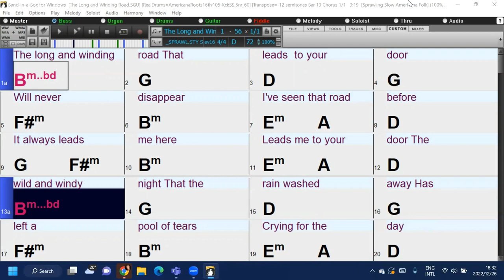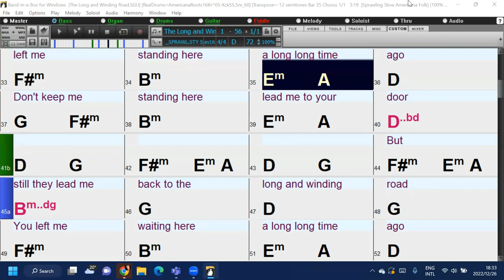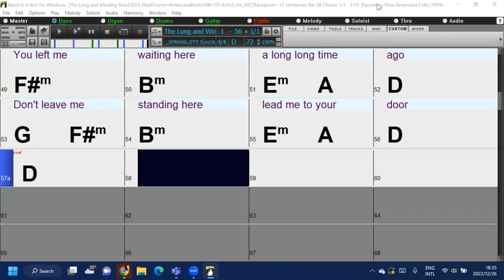The Long and Winding Road (in the style of The Beatles) an easy & fun play along Band-in-a-Box track